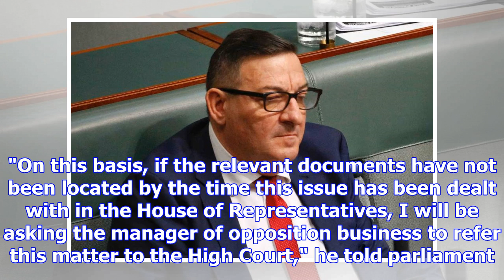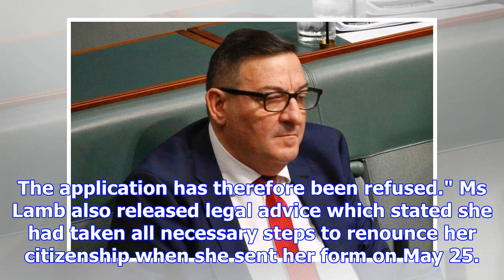Four labor mps caught up in dual citizenship saga as register is made public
Labor MP David Feeney will ask to be referred to the High Court if documents confirming UK authoriti...